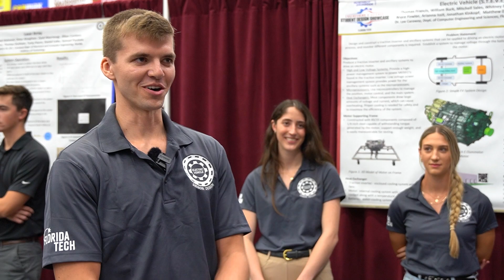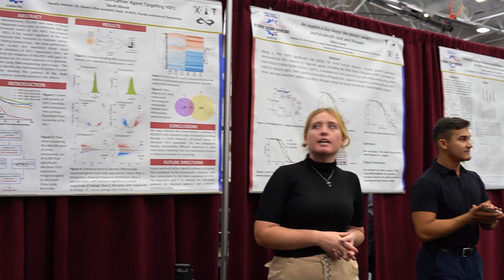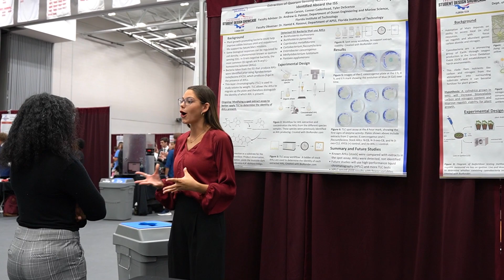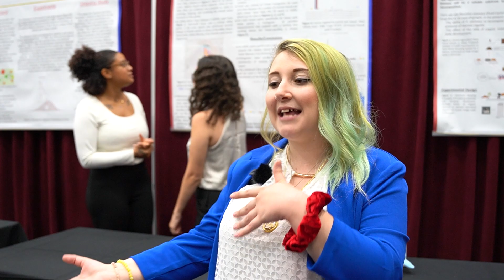Florida Tech 2023 Northrop Grumman Engineering & Science Student Design Showcase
Each year, Florida Tech's science and engineering students showcase their scientific discoveries and technical prowess at the Northrop Grumman Engineering & Science Student Design Showcase. For graduating seniors, the event represents years of coursework and hands-on learning experiences put to the test through project-based learning. Learn more and see this year's winning projects